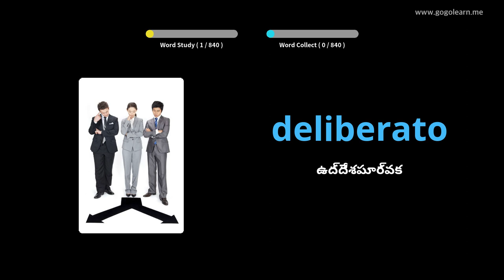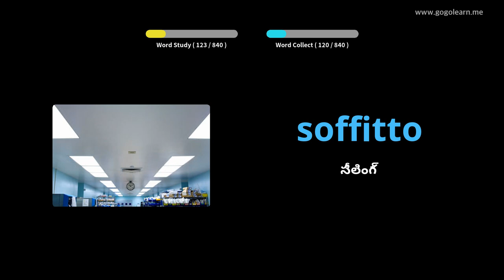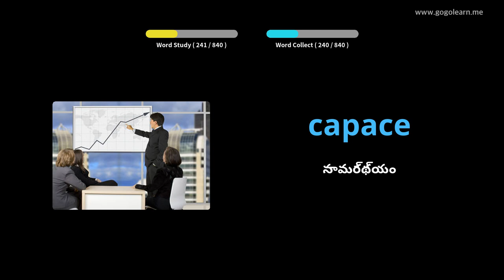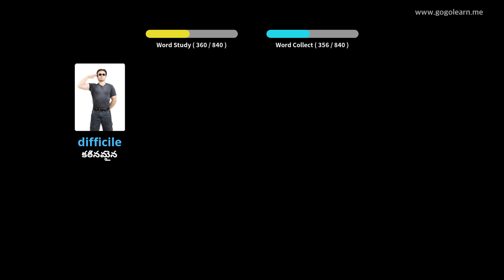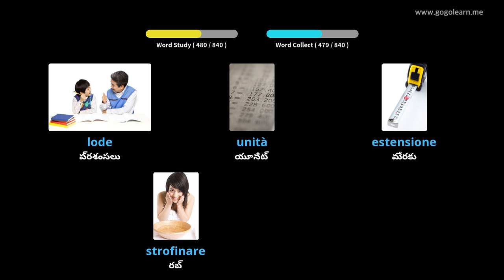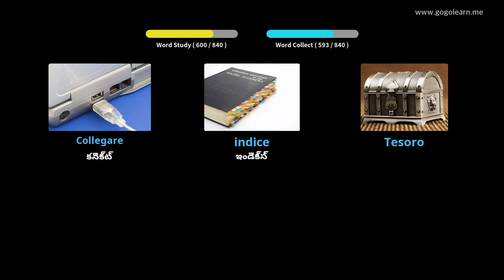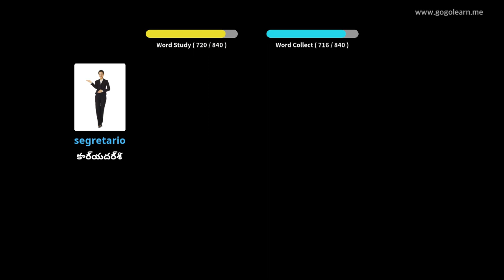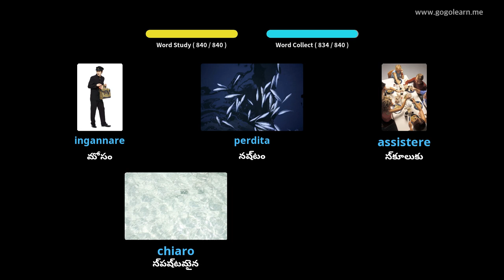నిద్రపోతున్నప్పుడు ఇటాలియన్ పదజాలం వినడం | Golearn